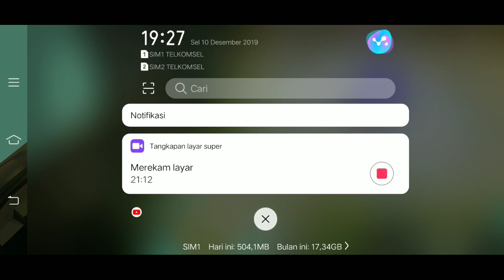TES HIGH FRAME RATE VIVO Z1 PRO | MOBILE LEGEND